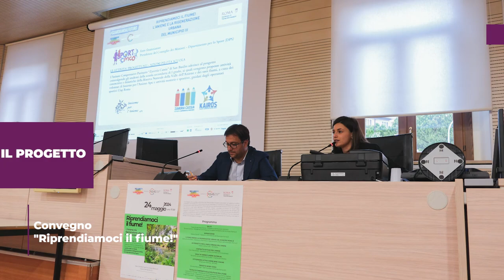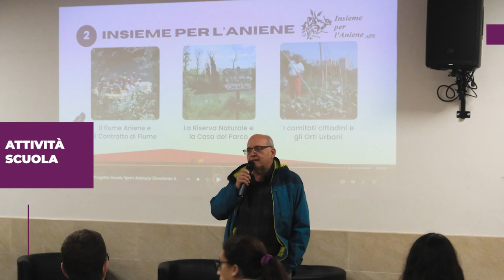Sport Civico a Roma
Il progetto prende vita all’interno della Riserva Naturale della Valle dell’Aniene, precisamente alla confluenza dei fiumi Aniene e Tevere, nel IV Municipio.
‘Sport Civico’ si inserisce in un piano municipale di recupero dell’area, coinvolgendo l’Istituto Paritario ‘Zaveria Cassia’.
Per conoscere l’area sono state proposte attività sportive in ambiente naturale come il Plogging e l’Orienteering, oltre a giornate dedicate al Mini Volley e all’avviamento agli sport d’Acquaviva, così da far conoscere e vivere la zona a tutto il quartiere.
Strategica è stata l’organizzazione di tavoli di lavoro con ‘Insieme per l’Aniene’ – rete associativa del quartiere – e l’Amministrazione Municipale, affinché l’area potesse rappresentare e diventare in seguito uno spazio di interscambio tra i principali attori del progetto.